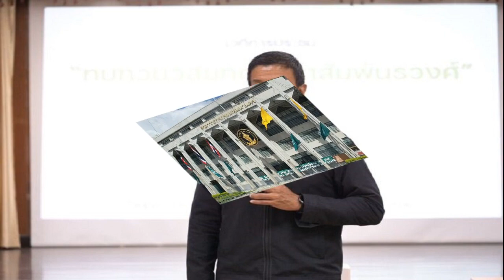อดีตทีมงาน ร้อง ผู้บริหารฝ่ายการเมือง คุกคามทางเพศ น้องคนอื่นก็โดนด้วย ชัชชาติ ให้ออกทันที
4 ก.ค. 2567
13:24 น.
อดีตทีมงาน ร้อง ผู้บริหารฝ่ายการเมือง คุกคามทางเพศ น้องคนอื่นก็โดนด้วย ร้องเรียนแล้วเรื่องไม่มีความคืบหน้า ”ชัชชาติ“ รับให้ผู้บริหารหื่นลาออกทันที

วันที่ 4 ก.ค.2567 ที่ศาลาว่าการ กทม. น.ส.เอ (นามสมมติ) อายุ 30 ปี อดีตทีมงานนายชัชชาติ สิทธิพันธุ์ ผู้ว่าฯกทม. เข้าร้องเรียนต่อสื่อมวลชนประจำศาลาว่าการกทม. เพื่อขอความเป็นธรรม หลังถูกผู้บริหารระดับสูงฝ่ายการเมือง คุกคามทางเพศในพื้นที่สาธารณะ สร้างบาดแผลทางใจและส่งผลกระทบต่อการใช้ชีวิต

น.ส.เอ กล่าวว่า ได้เข้าร่วมงานกับทีมงานหาเสียงของนายชัชชาติ ตั้งแต่เดือนเม.ย.64 กระทั่งนายชัชชาติ เข้ารับตำแหน่ง ยังคงทำงานร่วมกับทีมงานเช่นเดิม โดยทีมงานมีการนับถือรุ่นพี่รุ่นน้อง หลังเลิกทำงาน มีการออกไปรับประทานอาหารและดื่มกินสังสรรค์แลกเปลี่ยนความเห็นหรือปัญหาในการทำงาน เพื่อคลายความเครียดบ้างเป็นครั้งคราว ก่อนจะลาออกในเดือนมี.ค.66

แต่ระหว่างนั้นยังมีโครงการที่ยังไม่แล้วเสร็จ ต้องกลับมาประสานงานกับข้าราชการที่ศาลาว่าการกทม.ด้วย และวันเกิดเหตุ เดือนเม.ย.66 ได้พบปะกับทีมงานเช่นเดิม หลังเลิกงานช่วงเย็น มีการรับประทานอาหารและดื่มกินที่ร้านอาหารแห่งหนึ่ง
ชัชชาติ สิทธิพันธุ์ ผู้ว่าฯกทม.

ระหว่างนั้นถูกผู้บริหารระดับสูงฝ่ายการเมือง คุกคามทางเพศ โดยการโอบกอดจากด้านหลังให้ร่างกายแนบติดกันและไซ้บริเวณคอและหู ใช้กำลังโอบรัดไว้แม้ว่าตนจะพยายามผลักออก จึงนำเรื่องดังกล่าว ไปแจ้งกับประธานที่ปรึกษาผู้ว่าฯ และรองผู้ว่าฯกทม. 2 คนให้รับทราบ

ต่อมาในเดือนมิ.ย.66 ผู้บริหารระดับสูงที่ทราบเรื่องได้เรียกตนไปเจรจาไกล่เกลี่ยกับคู่กรณีซึ่งให้การรับสารภาพว่ากระทำการคุกคามทางเพศตนจริง โดยฝ่ายผู้บริหารให้ตนเสนอเงื่อนไขและทางออกที่ต้องการ ตนขอให้คู่กรณีสารภาพผิดและขอโทษผ่านโซเชียล เวลาผ่านไปคู่กรณีไม่ดำเนินการอะไรตามที่ได้ตกลงกันไว้

ตนจึงร้องเรียนผ่านทราฟฟี่ฟองดูว์ ในเดือน ส.ค.66 เพื่อให้เรื่องเข้าระบบ ซึ่งจะได้เป็นไปตามระเบียบบริหารราชการกรุงเทพมหานคร ซึ่งยืนยันว่าทราฟฟี่ฟองดูว์ ไม่ใช่ช่องทางแรกที่ตนร้องขอความช่วยเหลือ และไม่ใช่ช่องทางแรกที่ผู้บริหารระดับสูงรับรู้เรื่องนี้

ต่อมามีการตั้งกรรมการสอบสวนข้อเท็จจริงในเรื่องดังกล่าว โดยหนึ่งในกรรมการตรวจสอบข้อเท็จจริง เป็นพยานตอนที่คู่กรณีรับสารภาพแล้ว แต่กลับปล่อยให้ฝ่ายกฎหมาย สรุปว่าทั้งสองฝ่ายให้การไม่ตรงกัน ทำให้ไม่สามารถพิสูจน์ข้อเท็จจริง และไม่สามารถเอาผิดได้

ตนเห็นว่ากระบวนการตรวจสอบผิดวิสัย จึงขอเข้าพบผู้บริหารระดับสูง แต่กลับถูกบ่ายเบี่ยง และบอกให้คู่กรณีแสดงความรับผิดชอบด้วยตัวเอง ตนพยายามสอบถามความคืบหน้าได้รับคำตอบว่าให้รอ ก่อนที่ผู้บริหารระดับสูงจะแจ้งกลับมาว่า คู่กรณีได้ลาออกจากตำแหน่งไปเรียบร้อยแล้ว หากยังติดใจอยู่ สามารถดำเนินการตามกฎหมายอื่นๆได้ แต่ขณะนั้นในระบบทราฟฟี่ฟองดูว์ ยังขึ้นสถานะติดตามเรื่องอยู่

น.ส.เอ กล่าวด้วยว่า ตนจึงไปร้องขอให้ผู้บริหารชี้แจงกระบวนการตรวจสอบ ผ่านไลน์ ช่องกำหนดการของ กทม. ซึ่งมีสมาชิกเป็นผู้บริหารและผู้สื่อข่าว ทำให้โฆษก กทม. ลบบัญชีไลน์ของตนออกจากกลุ่มทันที

พร้อมชี้แจงว่า บุคคลที่ร้องเรียน ได้ยื่นร้องเรียนเรื่องการคุกคาม ผ่าน ทราฟฟีฟองดูว์ กทม. ได้มีการตรวจสอบและเชิญทั้งสองฝ่ายมาชี้แจงข้อเท็จจริงผลปรากฏว่าไม่สามารถพิสูจน์ข้อเท็จจริงตามความกล่าวหา กระบวนการต่อจากนี้ ชุดทำงานได้แจ้งให้คู่กรณีทราบว่า สามารถดำเนินการเข้าสู่กระบวนการยุติธรรมทางกฎหมายต่อไปได้

น.ส.เอ กล่าวอีกว่า สาเหตุที่ไม่ไปแจ้งความดำเนินคดี เพราะเห็นว่าคู่กรณีรู้จักกับตำรวจ จึงเกรงว่าจะไม่ได้รับความเป็นธรรม นอกจากตนแล้วยังมีน้องผู้หญิงในทีมงานนายชัชชาติ โดนลวนลามด้วยเหมือนกัน แต่ผู้บริหารหื่นรายนี้ให้การว่า ไม่ได้คิดอะไร และฝ่ายกฎหมาย สรุปว่าไม่ได้เป็นการคุกคามทางเพศ น้องในทีมงานจึงไม่กล้าเอาเรื่อง

สาเหตุที่ตนออกมาเปิดเผยเรื่องดังกล่าว ตอนนี้ไม่ต้องการคำขอโทษ แต่อยากให้ดำเนินคดี หรือหากลาออกไปแล้ว ต้องมีบันทึกติดตัวไปด้วยว่าออกจากตำแหน่งเพราะมีความผิด ก่อเหตุคุกคามทางเพศ ไม่ใช่ให้โอกาสลาออกไปเองเงียบๆ

อย่างไรก็ตามรู้สึกผิดหวังในเรื่องดังกล่าวเป็นอย่างมาก ที่ผ่านมาอดทนมาตลอด เพราะเห็นแก่ทุกอย่างที่ทำร่วมกันมา และหวังว่าจะมีทางออกที่เหมาะสม แต่กลายเป็นผู้บริหาร กทม.ไม่ให้ความสนใจ ปล่อยเรื่องทิ้งไว้เป็นปี ทั้งๆที่ควรตกลงกันได้

ด้าน นายชัชชาติ สิทธิพันธุ์ ผู้ว่าฯกทม. กล่าวว่า รับทราบเรื่องดังกล่าวแล้ว เป็นเรื่องที่เกิดขึ้นตั้งแต่ปีที่แล้ว เมื่อทราบเรื่องจึงได้ตั้งกรรมการสอบข้อเท็จจริง แต่ผลการสอบข้อเท็จจริงไม่ได้ชี้ชัดว่าผิดหรือไม่ แต่เพื่อความสบายใจของทุกฝ่าย จึงให้ผู้บริหารระดังสูงรายนั้นลาออกจากตำแหน่งขณะเดียวกันผู้ร้องสามารถเข้าสู่กระบวนการยุติธรรมทางกฎหมายได้